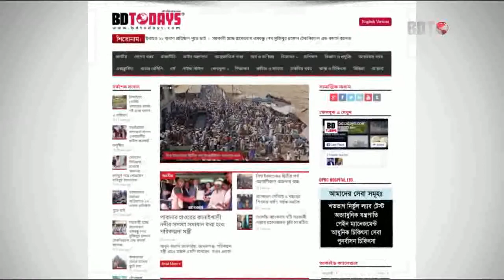PLID, ঘাড় ব্যথা সমাধান || PLID Treatment || Neck Pain Treatment